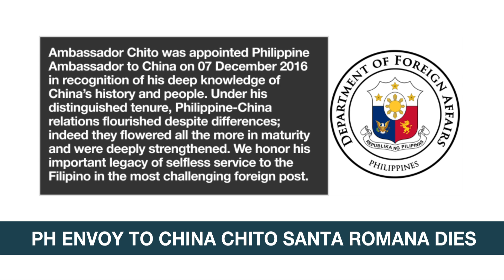Gov't: Aid for Filipinos on lockdown in Shanghai expected to be given this week | ANC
Rundown: Aid is on the way for Filipinos under strict lockdown in shanghai.